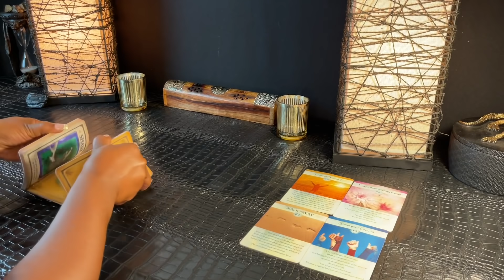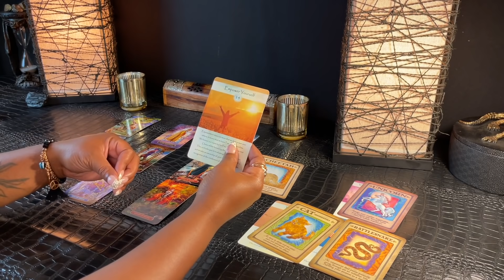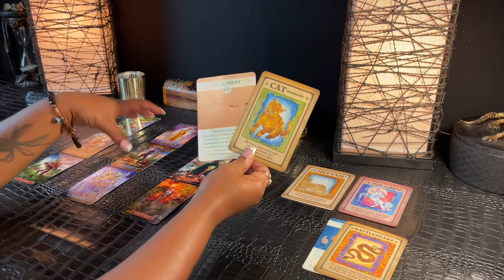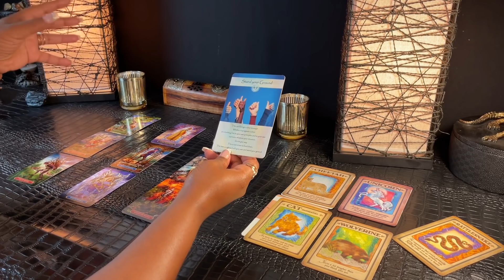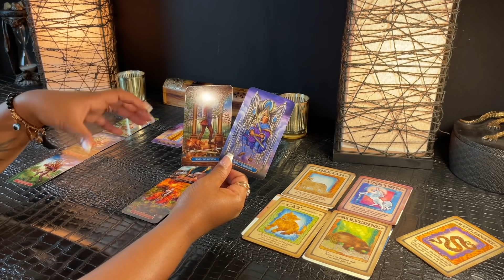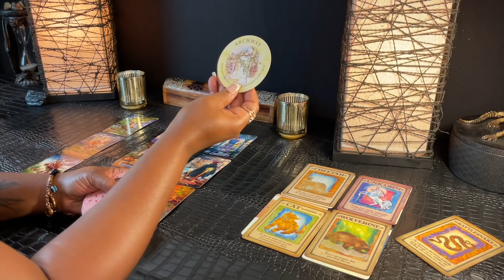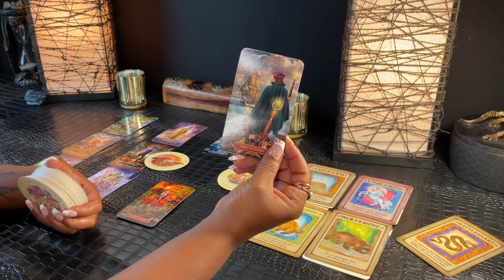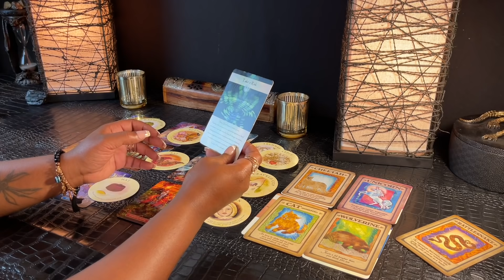LIBRA - "Prepare Yourself! The Truth Will Be Uncovered" SEPTEMBER 16-30 | Bi-Weekly Tarot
LIBRA - SEPTEMBER 16-30 | Bi-Weekly Tarot Reading

In this reading, we will find out what you need to know and what your spirit team would like you to focus on moving forward.  I hope you enjoy your reading and thank you for stopping by!

🌺 I Do Not Offer Personal Reading